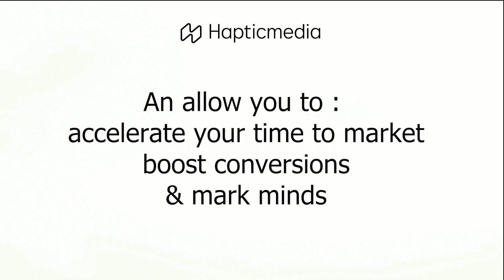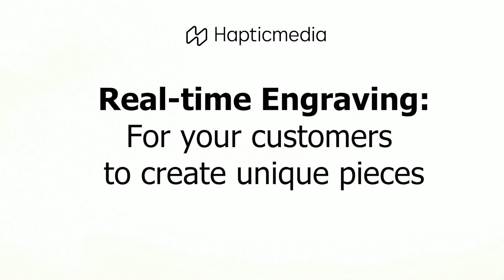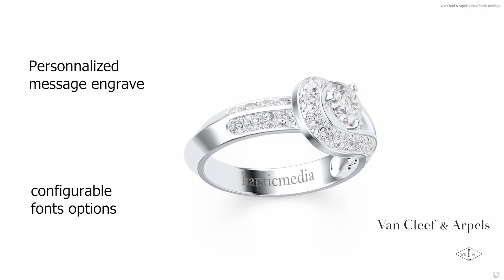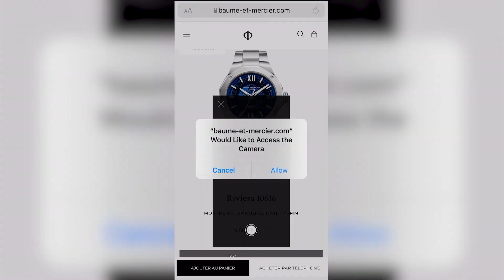Drive more sales with 3D product visualization and customization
Ready to increase your conversion rate with a 3D configurator?

About Hapticmedia:
Hapticmedia is providing a new interactive customization solution for connected commerce and industry.

The 3D configurator is an interactive tool powered by live 3D models. It allows customers to try out products directly on ecommerce websites and offers a connected commerce experience on all distribution platforms, which leads to a more engaging client relationship.